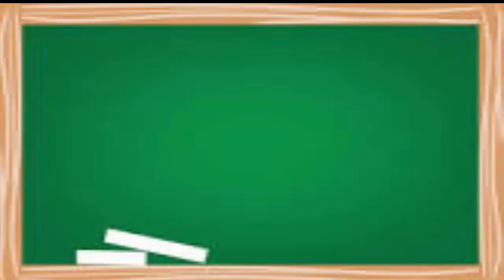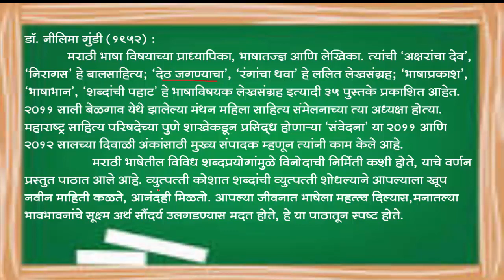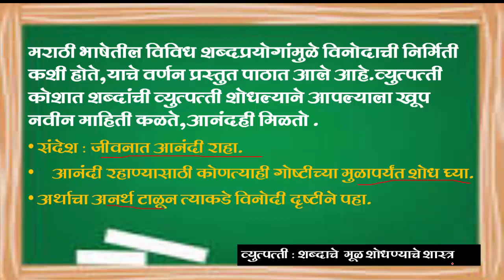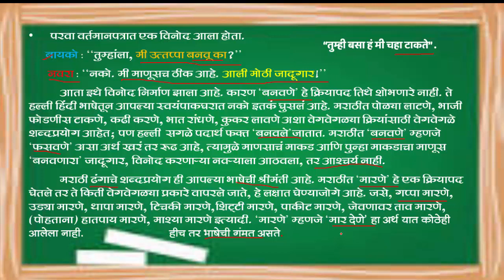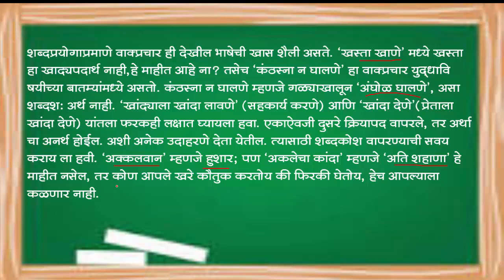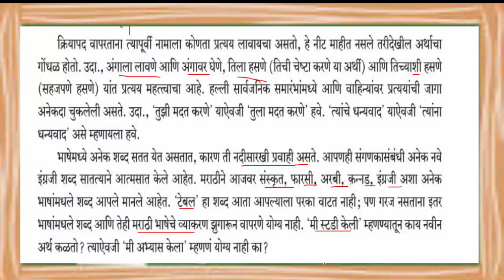,गद्य २ बोलतो मराठी भाग १ पाठपरिचय दहावी मराठी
Welcome my magdum sir marathi channel ला भेट दिले बद्दल ,